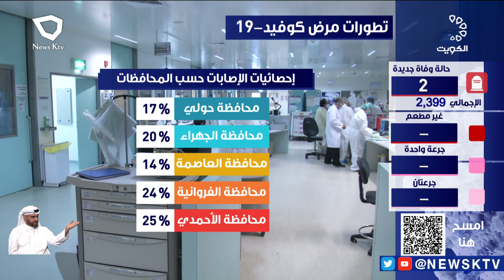وزارة الصحة: 276 إصابة جديدة وتسجيل 503 حالة شفاء وحالتي وفاة جديدتين بـفيروس كوفيد19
وزارة الصحة: 276 إصابة جديدة وتسجيل 503 حالة شفاء وحالتي وفاة جديدتين بـفيروس كوفيد19 خلال الساعات الـ 24 الماضية